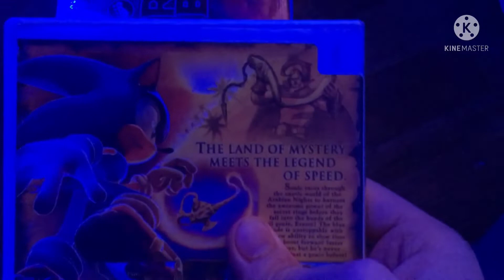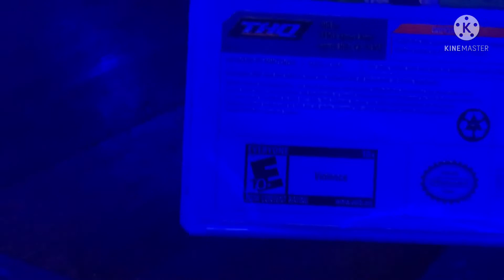Logan’s Nintendo Wii Game Collection (2022 Edition Part 2) (Junior Asparagus TTS Voice)